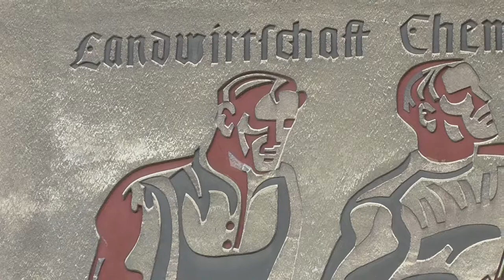Wandbild, an einem Haus Metzendorferstr. 107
Ein schönes Bild aus einer Epoche wo man noch glaubte, das Bauern, Chemiker und Industriearbeiter, Hand in Hand arbeiten könnten und zusammen Wohnen können.